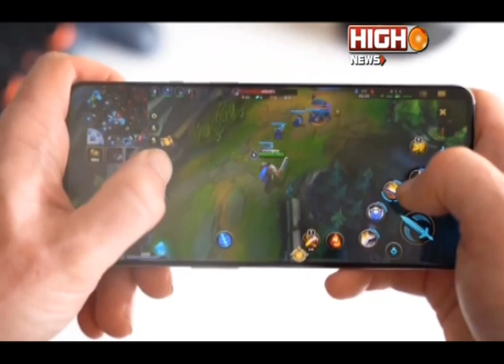Xiaomi Redmi 11 Prime 5G ll HIGH GADGET ll HIGH NEWS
REDMI 11 PRIME 5G ll HIGH GADGET ll HIGH NEWS